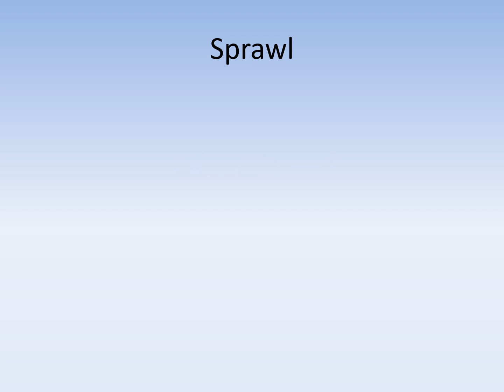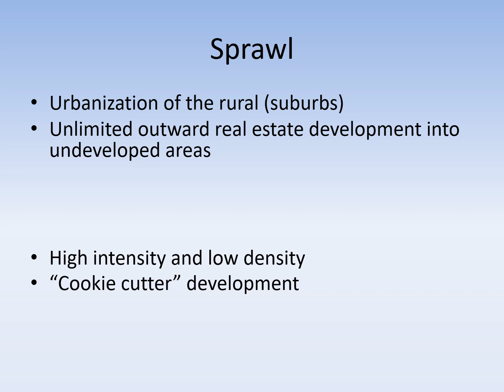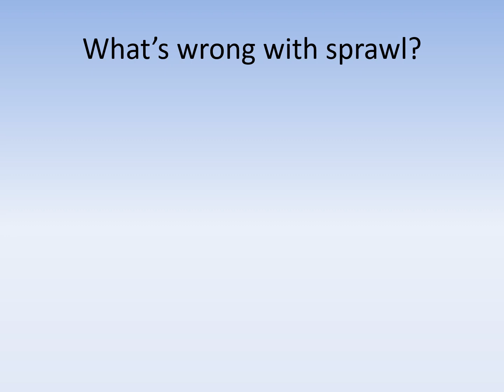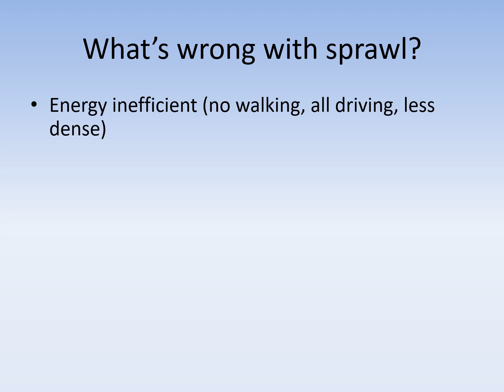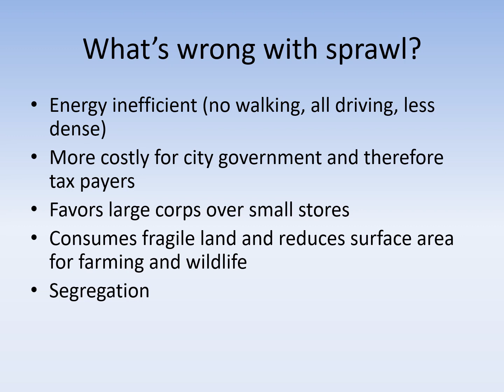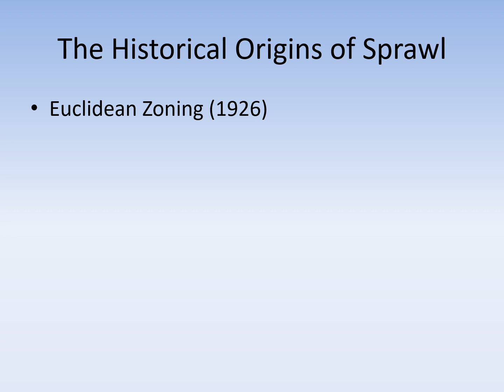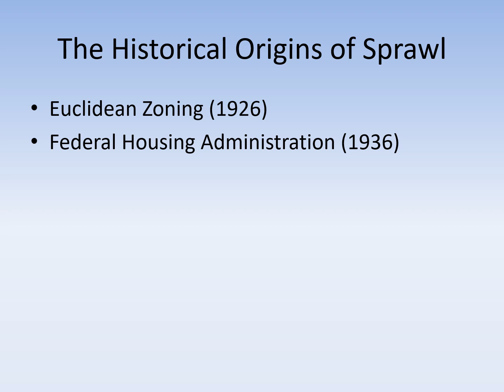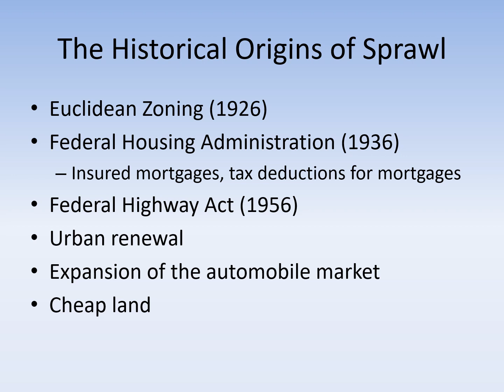Urban Sprawl Lecture Part 1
A lecture problematizing urban sprawl drawing from Burchell et al. Sprawl Costs.